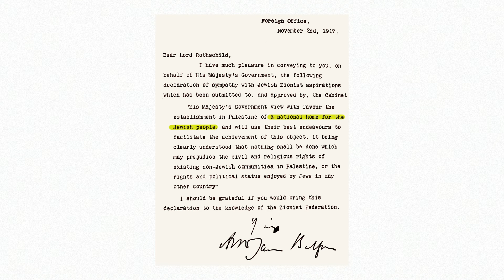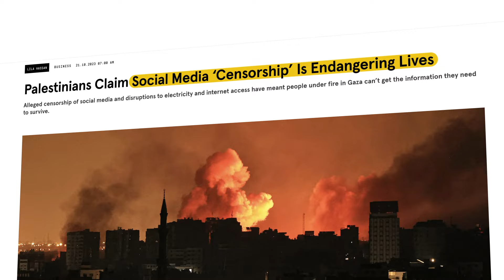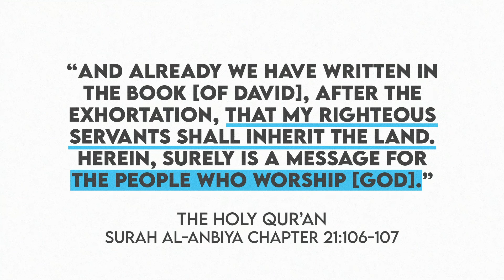3 steps to resolve the Palestine issue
In this enlightening video, we explore three crucial steps to address and work towards a resolution for the complex and longstanding Palestine issue. Understanding the importance of fostering dialogue, promoting empathy, and encouraging diplomatic efforts, we delve into practical strategies that can pave the way for a peaceful coexistence.

Timestamps:
00:00 - Intro
00:16 - History
01:09 - Creation of Palestine
02:30 - Solution 1 - Find a spokesperson
03:17 - Solution 2 - Fairness and Equality
04:03 - Solution 3 - Prayer (The most important step)